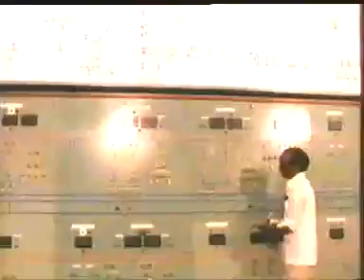Yatra Episode 5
The classic 1980s TV serial on Indian Railways by Shyam Benegal